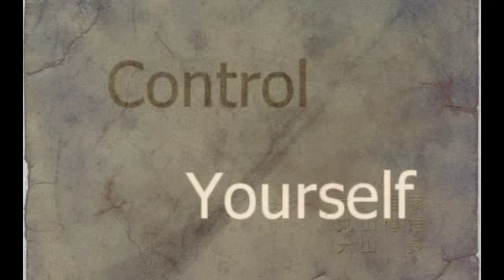Control Yourself, Edward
Well, this was inspired by lestat404's video for Avatar. :3 I was going to put a link to the super-awesometastical original here, but I can't seem to find it anymore. o-o;
Anyways. It just focuses on when Ed was a kid and all.. I was going to finish this, but y'know, I got.. Lazy? xD And so I thought 'stop thar! o:' I dun really want to continue it if I'm not really that into it. =/ Even though I really like this AMV, and so does Aya! X3
I made it yesterday, so that's why the date on the video is like that. xD It's also my first anime AMV! o: Yay~!
I apologise if there's any mistakes. D: And for it being so short.. But tell me what you think, please? ^^;